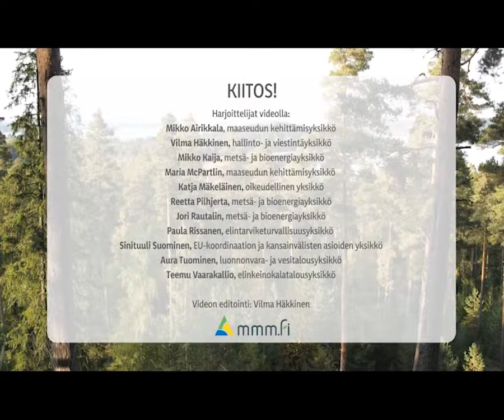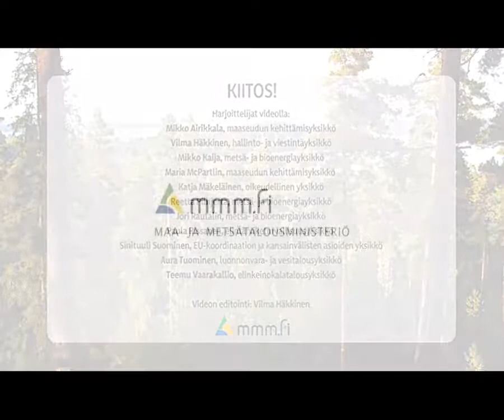Harjoittelijana maa- ja metsätalousministeriössä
Harjoittelijat kertovat kokemuksiaan ministeriössä työskentelystä.